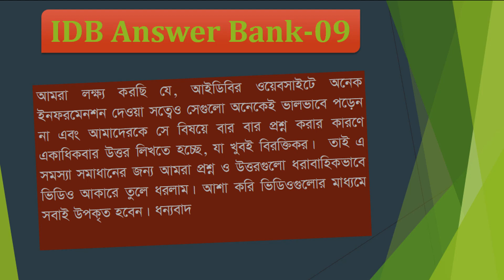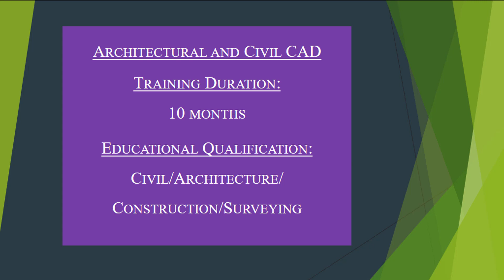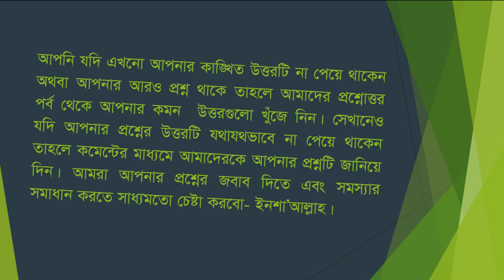IsDB-BISEW Engineers Admission Rule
IsDB-BISEW update their admission rule from round-45. They allowed by this rule to admission opportunity for diploma in computer technology/ computer science or telecommunication engineering or electronics engineering with. civil/architecture/construction surveying engineers are allowed from the past tiem.